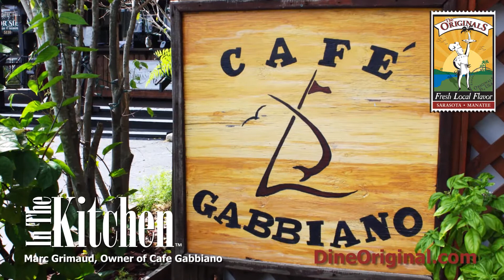In the Kitchen with: Cafe Gabbiano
Join us in the kitchen at Cafe Gabbiano as chef Paolo DeCosta prepares his signature Allen Brothers filet with wild mushroom and truffle pate paired with parmesan risotto.

*IN THE KITCHEN is a trademark of Observer Media Group, Inc.